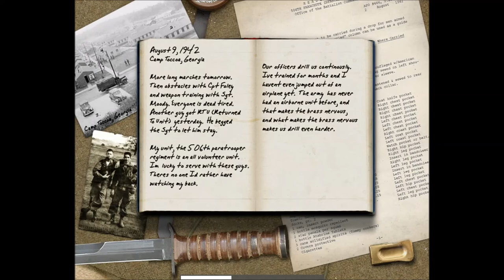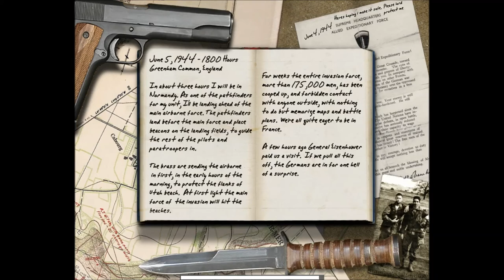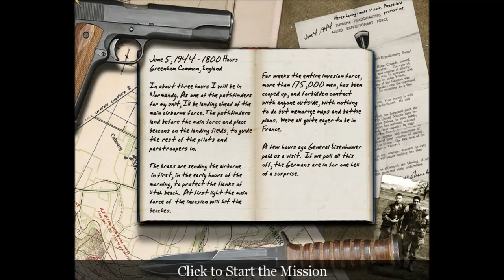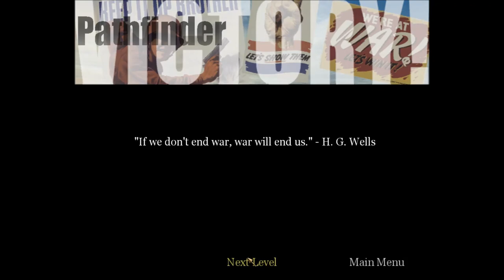Call of Duty - Episode 1 - Coffee Cake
I do love my coffee cake!